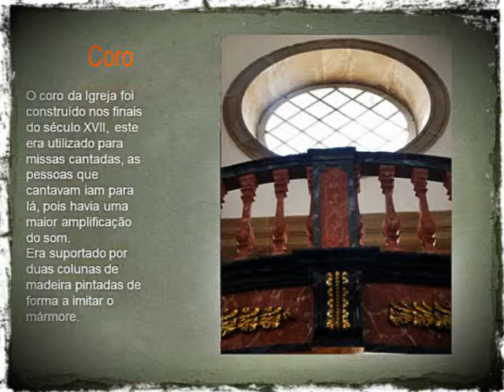Coro da igreja de Nossa srª da Conceição.wmv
Filme elaborado pelos alunos da E.B. 2/3 de Atouguia da Baleia, no âmbito do projecto de tecnologias da Informação e Comunicação Atouguia Virtual.